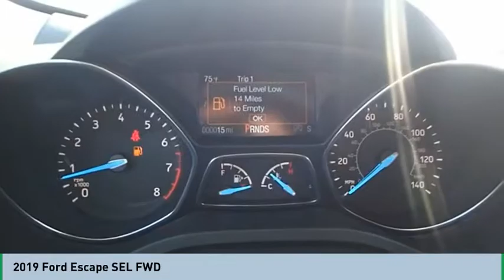2019 Ford Escape 2019 Ford Escape FOR SALE A13595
2019 Ford Escape SEL FWD

565 W. Jackson St.

We get it... Price Sells Cars!!  This 2019 Ford Escape SEL FWD might just be the SUV you've been looking for.  It has a 1.5 liter 4 Cylinder engine.  This safe and reliable SUV has a crash test rating of 5 out of 5 stars!  This is the vehicle you have been waiting for!